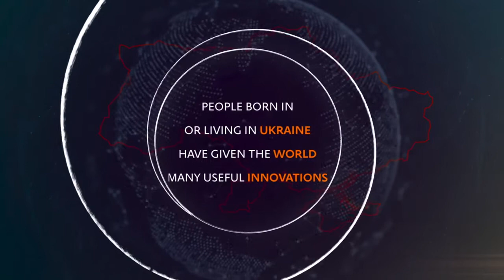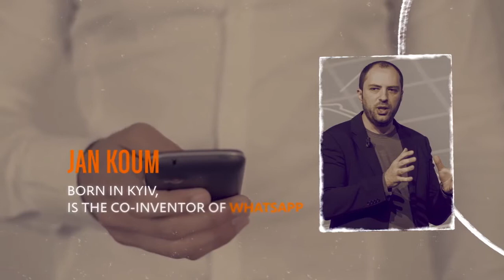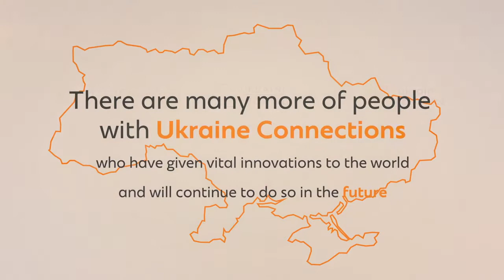Ukraine Connection: World's Top Innovations Linked With Ukraine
People born in Ukraine have given the world many useful innovations. Learn more about them in a new video produced by UkraineWorld initiative together with the Ukrainian Institute.

UkraineWorld is an information and networking initiative launched by Internews Ukraine to improve knowledge about Ukraine and understanding of Ukrainian developments among the international audiences. The initiative is implemented by Internews Ukraine under the support of Internews Network (program U-Media funded by USAID) and International Renaissance Foundation.